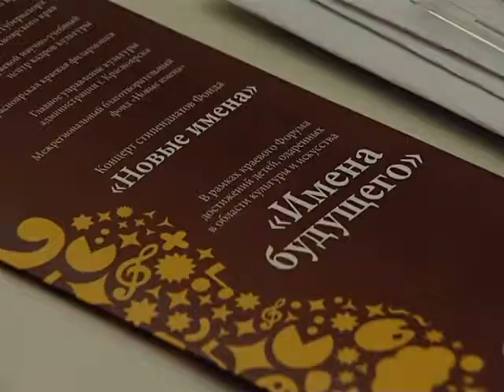Телекомпания "Енисей": Интервью. Денис Мацуев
Народный артист России Денис Мацуев о классической музыке, концертах и сибирской публике